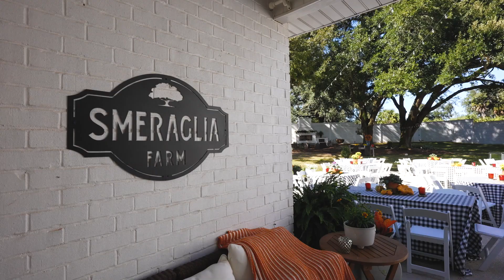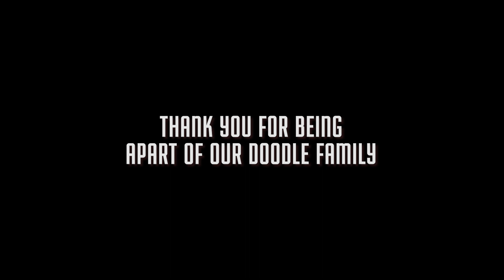Rompin On the Farm 23!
Rompin on the farm is the Premier Doodle Social Event of the Year! This upscale event will take place at our beautiful property, The Estate, located in Robertsdale, AL. This invitation is exclusive to our Smeraglia Doodle owners and our amazing dogs! We’re taking doodle romps to the next level, so come home & experience southern hospitality at its finest. Mix and mingle with other owners and find out what you have in common from were you live to doggie relatives!! Make life long memories & relationships because that’s truly what it’s all about here at Smeraglaia. Love God, Love People, Love Doodles. And. have a little fun too!